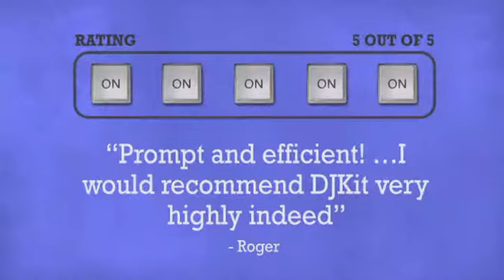Flexoled FO1 Tri ColourAW Signal Amplifier inc PSU - DJkit.com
For more information on the Flexoled FO1 Tri ColourAW Signal Amplifier inc PSU and to purchase from DJkit.com

Flexoled FO1 Tri ColourAW Signal Amplifier inc PSU is brought to you